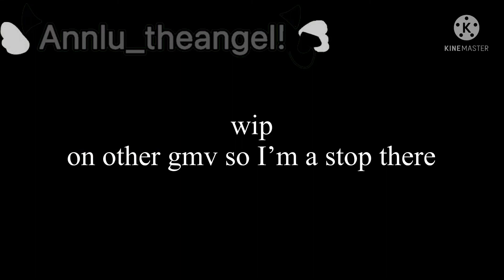TWSV/The world’s smallest violin gmv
Song by:
AJR